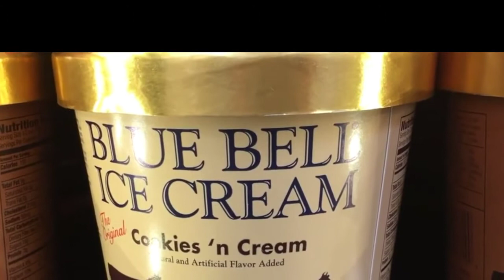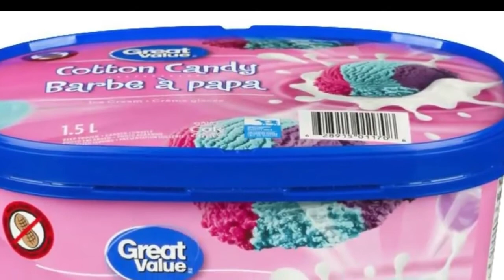Top 10 Tastiest Ice Cream Flavours of All time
Hev Everyone Top 10 has brought a new video in this we show you the
Top 10 Tastiest Ice Cream Flavours of All time. We doesnot show any famous brand ice creams . In this we have shown the most satisfiying ice cream and their flavours get water in your mouth. This ice cream flavours are  most tastiest flavours around the world.

⏱Time Tamps⏱
0:00 Intro
0:23 NO.10 Butterscotch
0:56 NO.9 Cookies 'n Cream
1:38 NO.8 Mint cholocate chip
2:32 NO.7 Neapoliton
3:17 NO.6 Brownie
3:45 NO.5 Cotton Candy
4:18 NO.4 Vanilla

Top 10 Greatest Ice Cream Flavours of All time
Tastiest ice cream flavours